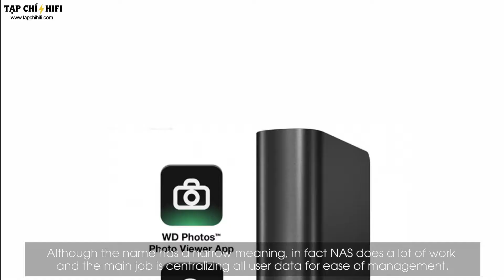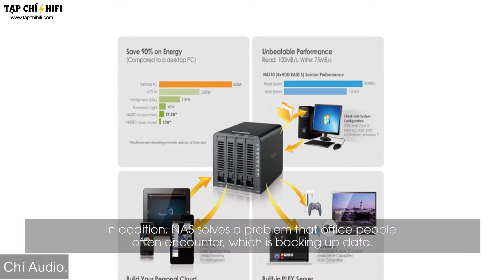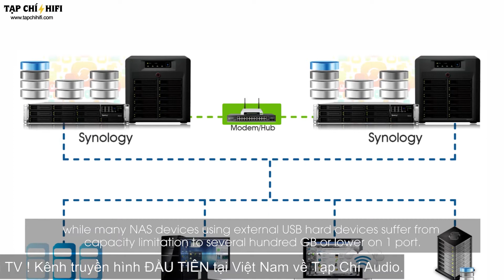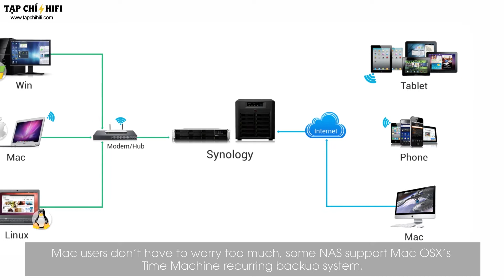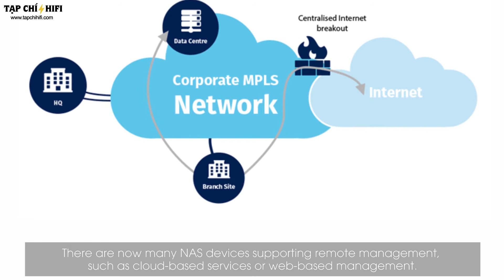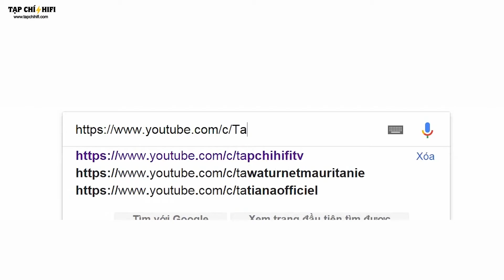Thú chơi ổ NAS cho thời đại số ngày nay | TapChiHiFi TV 34